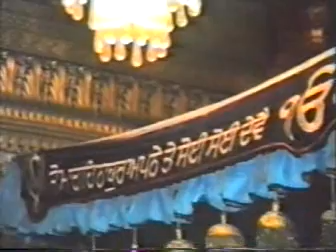Puratan AKJ Kirtan Bhai Joginder Singh Ji at Shri Harmandar Sahib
hai Joginder Singh Jee doing keertan at Shri harimandir Sahib in april 1984. Many Shaheed Singhs can